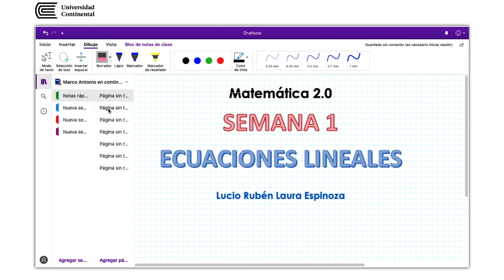Ecuaciones lineales - Semana 1